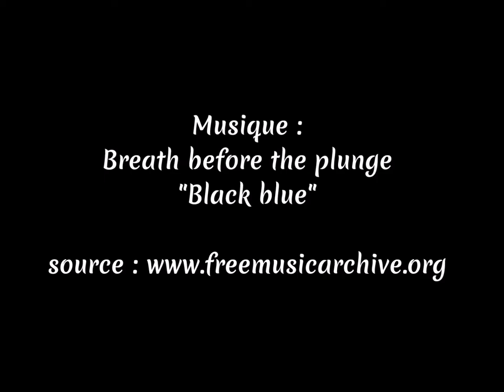Une minute avec #7 le Pic épeiche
Une minute partagée avec un Pic épeiche (mâle) le 21/11/2019.
Comme toujours dans ces petites "pastilles", le concept est simple, montage d'une minute, sans commentaires, avec juste une alternance vidéo et photos sur une ambiance sonore. Pour le plaisir de contempler une espèce sauvage...